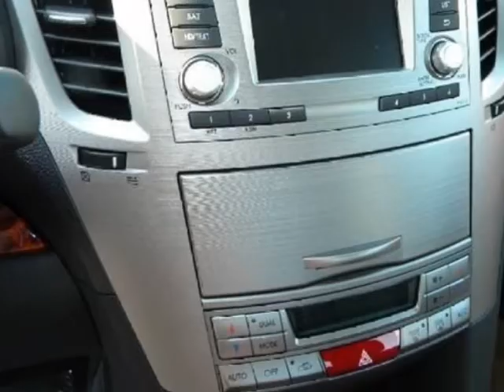2012 SUBARU Legacy 4dr Sdn H4 Auto 2.5i Limited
2012 SUBARU Legacy 4 Door Sedan H4 Auto 2.5i Limited

http://

Where are you going to stumble upon a nicer 2.5i Limited at this price? Nowhere because we've already looked to make sure.. Real gas sipper!!! 31 MPG Hwy.. All Wheel Drive.. My!! My!! My!! What a deal!! Safety equipment includes: ABS Traction control Curtain airbags Passenger Airbag Front fog/driving lights...It is nicely equipped: Leather seats Bluetooth Power locks Power windows Heated seats...

Sunset Automall
Sarasota, FL